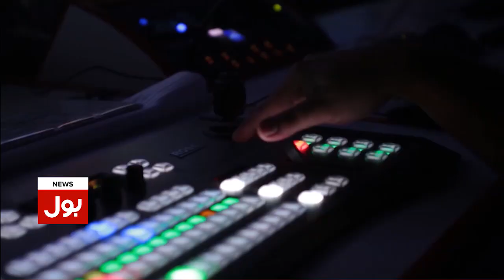Siddique Jaan Dabang Analysis | Imran Khan Azaadi March | PTI Long March | PM Shehbaz Govt Trapped